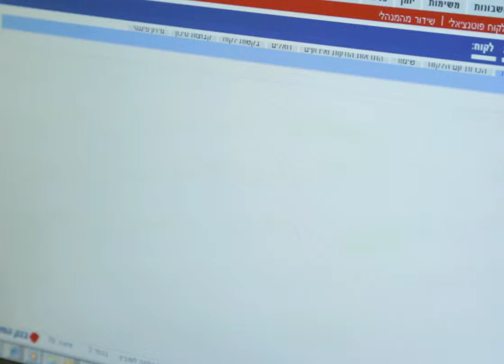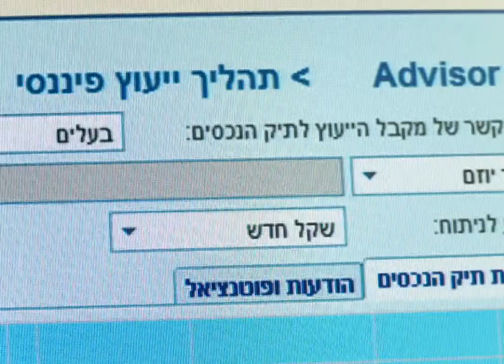מתוך סרט השקה לקמפיין הדרכה בבנק הפועלים